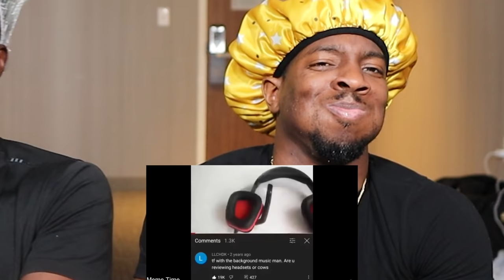TRY NOT TO LAUGH *PART 7*